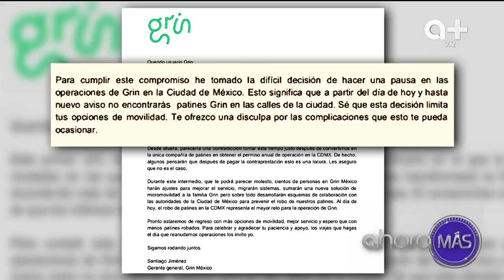Arrendadora de monopatines suspende servicio.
Arrendadora de monopatines suspende servicio en CDMX por robo de monopatines.